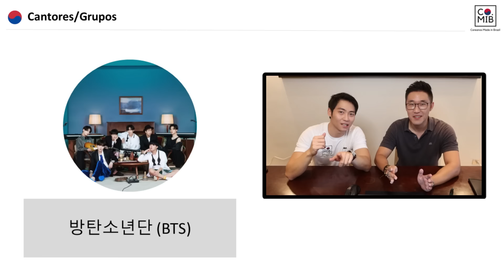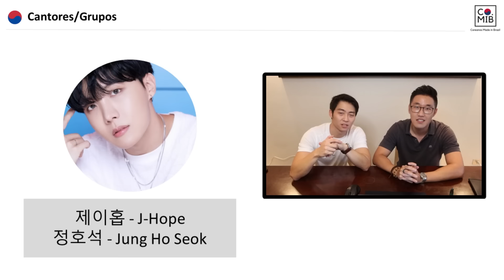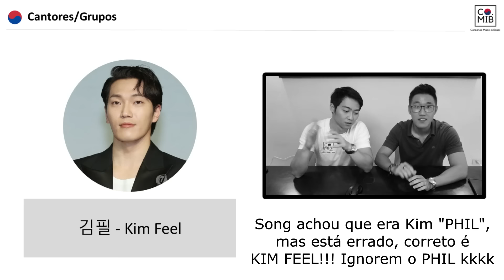PRONUNCIE O NOME DO BTS E DOS INTEGRANTES CORRETAMENTE | COREANOS MIB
► Nossos grupos do Telegram:
Grupo 1 - Assuntos variados sobre a Coreia do Sul

►Faça o download do nosso e-book gratuito!!!

►Siga a gente no Instagram, postamos diversas palavras e quiz para praticar!

Este vídeo é para você que gosta ou tem interesse de aprender coreano de forma descontraída, prática e online. Também abordamos todos as aspectos da cultura coreana como músicas, k-pop, doramas, culinária coreana, indicações de programas (filmes, novelas e músicas coreanas), curiosidades, vlogs e muito mais! Obrigado por nos acompanhar!!! ;)